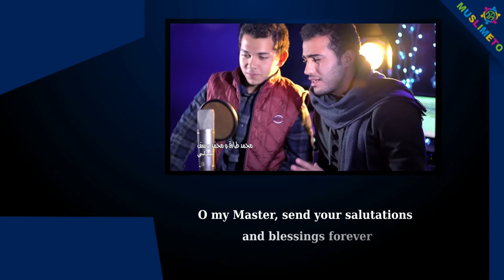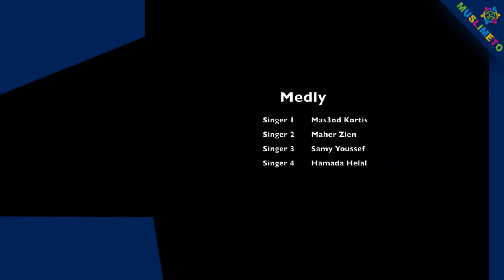Medley in the Love of the Prophet (PBUH) - English Lyrics - [HD]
Beautiful medley in the love of the Prophet -Salawat - Arabic [HD]
(with English lyrics subtitles)

Let us know what do you think in the comments!

-JAK

Credit to: Mohamed Tarek & Mohamed Youssef